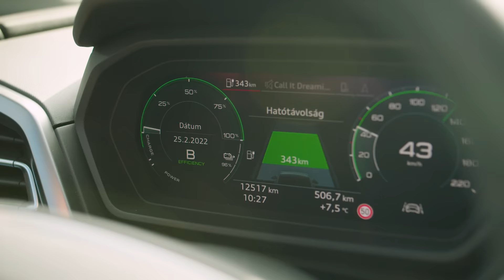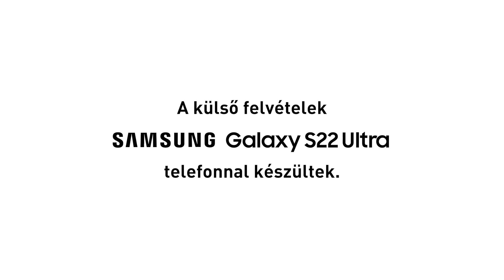DTK: Elviszlek magammal – Székely Kriszta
Székely Kriszta színházrendező útja kanyargósan vezetett a Katona József Színházba, ahonnan hazavitte D. Tóth Kriszta az Elviszlek magammal forgatásán. Gyerekként kezdett balettozni, és komoly balerinakarrier állt előtte, amikor szinte egyik pillanatról a másikra úgy döntött, hogy abbahagyja a táncot. Utána hosszabb időre Ázsiába költözött, majd a hazaköltözése után nem sokkal tévés szerkesztőként kezdett el dolgozni, többek között a Győzike Show-ban. Innen már csak egy kis ugrás volt a Színművészeti Egyetemen a színházrendező szak és onnan a Katona József Színház. Erről az útról is mesélt, miközben eljutottak Vandához, Székely Kriszta és párja, Jordán Adél lakóautójához, amit együtt építettek. Ebben Göbölyös Zsolt segítette őket, illetve az asztalosmunkákat Adél öccse, ifjabb Jordán Tamás csinálta – és Kriszta nagyon büszkén mutatta meg a végeredményt. Közben az is kiderült, hogy milyen problémákra nyújt megoldást Vanda, és milyen gondolattal játszanak el időnként a lakóautónak köszönhetően.